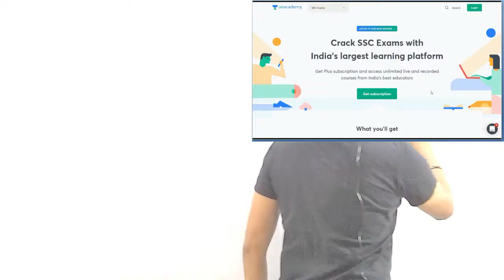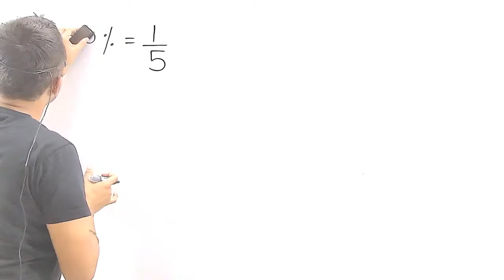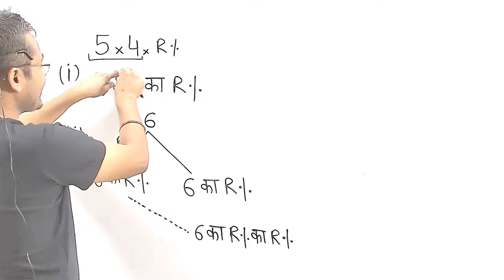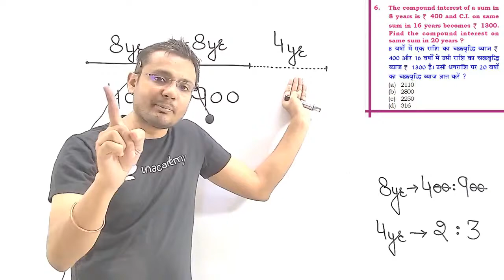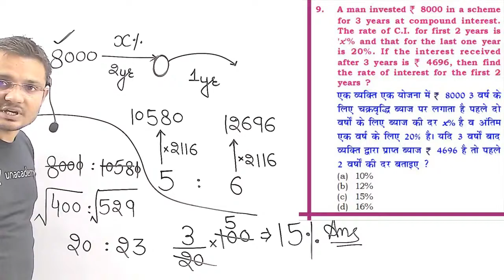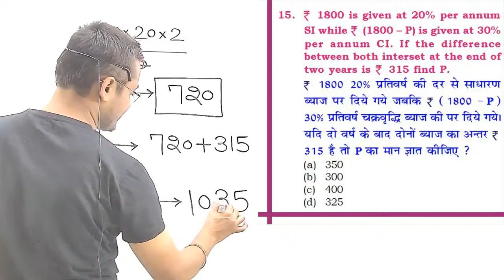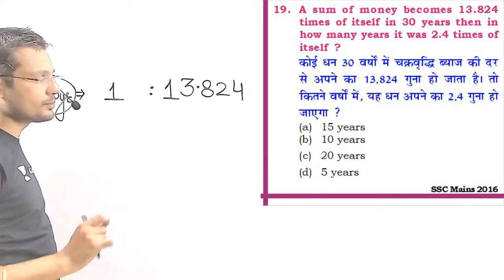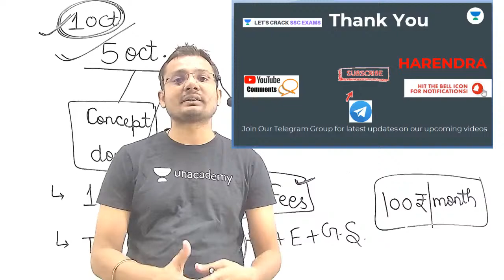Most Important Questions of Compound Interest | SSC Exams 2020/2021/2022 | Harendra Singh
In this session, our math expert Harendra Singh will cover Most Important Questions of Compound Interest , from the math section of SSC previous year questions. He will also help you understand the concepts and share tips to solve these problems quickly.

Unacademy Subscription Benefits:
1. Learn from your favorite teacher
2. Dedicated DOUBT sessions
3. One Subscription, Unlimited Access
4. Real-time interaction with Teachers
5. You can ask doubts in the live class
6. Limited students
7. Download the videos & watch offline